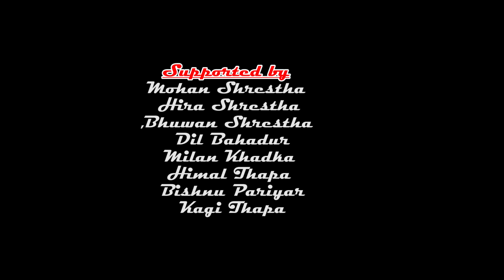Ful Kamal - Purnakala BC & Sanji Paudel | New Lok Dohori Song 2075 | Anjali Magar & Sandesh Thapa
Ful Kamal - Purnakala BC & Sanji Paudel | New Lok Dohori Song 2075 | Ft. Anjali Magar & Sandesh Thapa

Song - Ful Kamal
Vocal: Sanji Paudel, Purnakala BC
Lyrics: Anjan Karki & Sanji Paudel
Model: Anjali Magar & Sandesh Thapa
Camera: Alice Singh & Divams Shrestha
Edit: Kagi Limbu
Direction: Anup Kumar Singh
Video By: Zoom Entertainmnet, Mero Photo Studio
Copyright Provided By Anup Kumar Singh